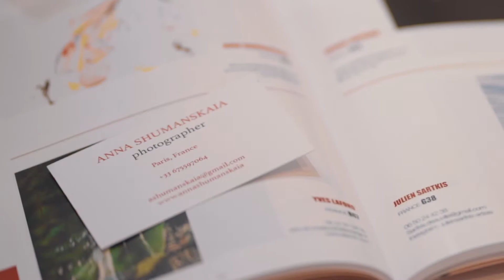Stories of Emotions - My exhibition opening, Carrousel du Louvre, Paris 2018 Video - Zaur Dzhafarov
Emotions... what colour are they? How can they evaluate, change and transform? What traces do they leave?
Every emotion has its colour, which is never predictable but always individual. Each emotion has its impact on us and it has the right to exist. It can evaluate, mutate turning into a new one, which in its turn continues to live and develop and lead to the new compex splashes of feelings and moods. Emotions can tell stories, which are always original, often unforgettable and never the same, stories written without words but with the colours of our perception.